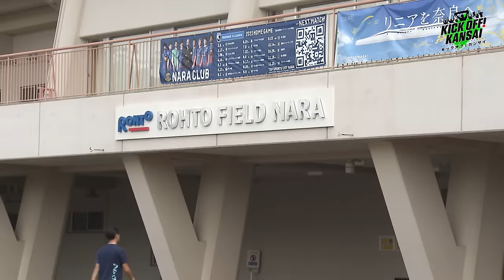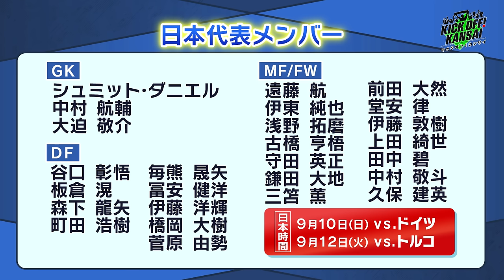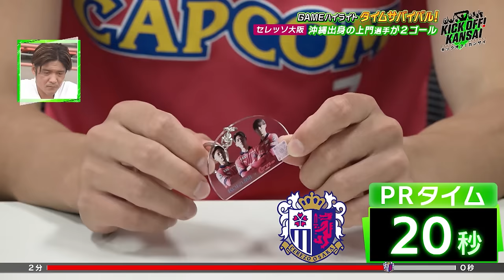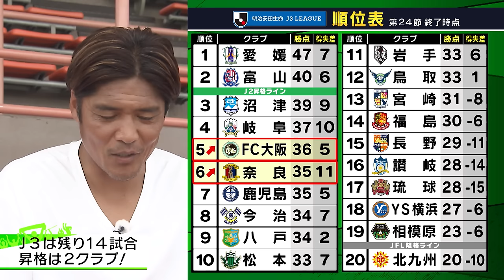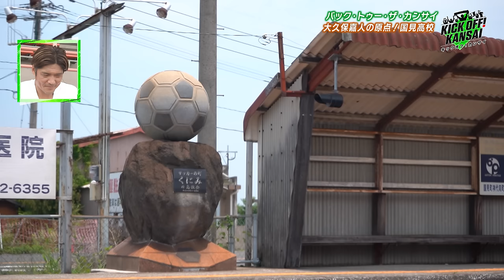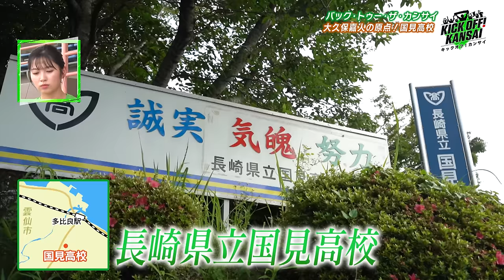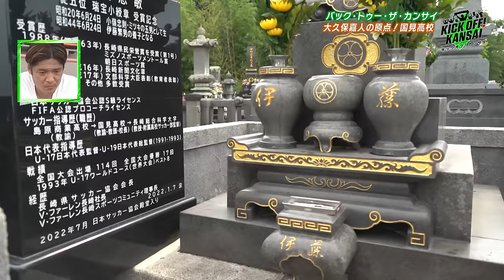「MC大久保嘉人のルーツを探りに長崎県の国見高校へ！Jリーグ最多得点をあげた男がどのように生まれたのか紐解きます！さらにセレッソ大阪・毎熊選手がA代表初選出！喜びの声も！」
「GAMEハイライト！　タイムサバイバル！」は
放送尺を関西６クラブが奪い合うコーナーで前節の結果が放送尺に直結！
J１・４クラブ、J３・２クラブの今週の放送尺はどうなる！？

そしてレジェンドフットボーラーのルーツを探るコーナー「BACK TO THE KANSAI」は特別編！MC・大久保嘉人が長崎県の母校国見高校で自身のルーツを辿ります。
当時、トレーニングで走っていたコースを実際に走ったり、いつも寮で食べていた国見丼を作ったりとJリーグ最多得点・大久保嘉人がいかにして生まれたのか原点を紐解いていきます。そして亡き恩師・小嶺監督から教わったこととは。